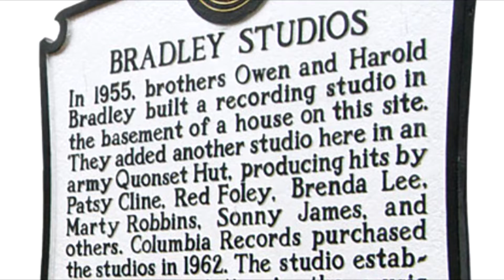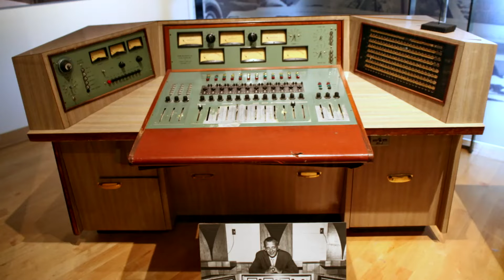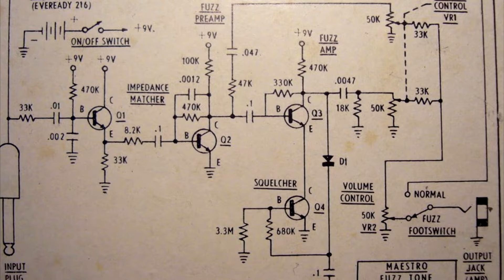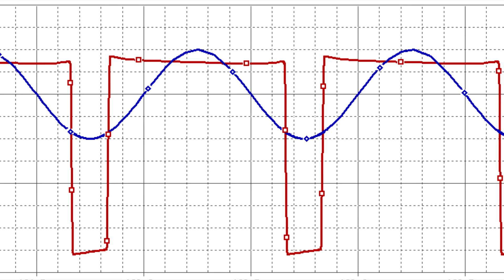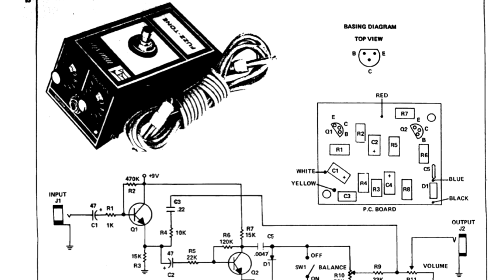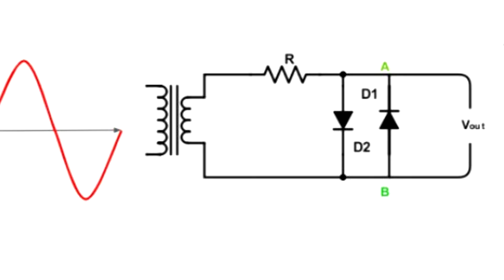RADIOFUZZ - Sonidos que hicieron historia - El pedal de FUZZ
Breve introducción al primer pedal de efectos de la historia, el Maestro Fuzz Tone